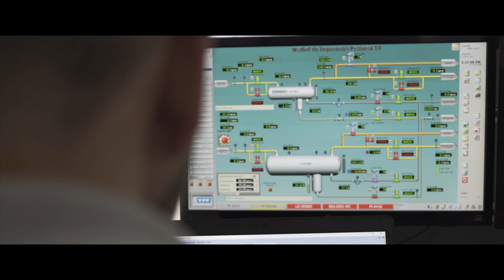La historia de YPF y Flavio Monteiro en Vaca Muerta